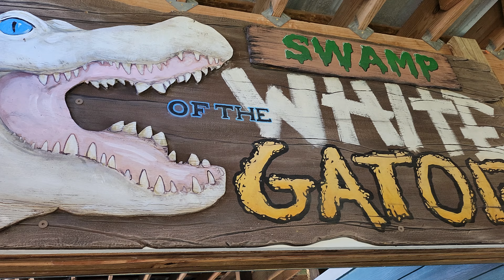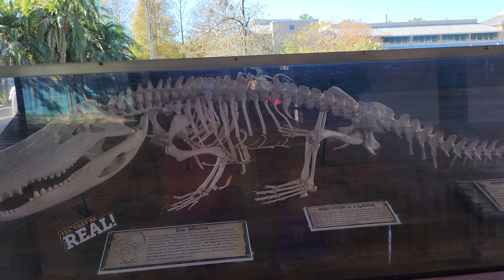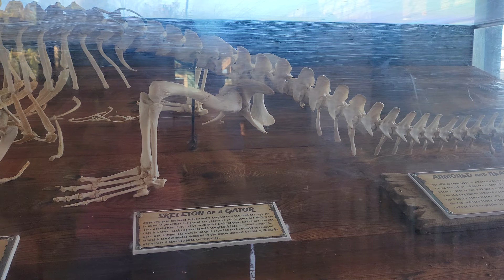Liz and Big White Gator - Gatorland Orlando